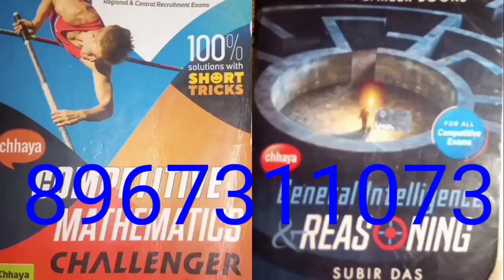সুবীর দাসের লেখা রিজোনিং এবং ম্যাথ বোই পিডিএফ আছে,যোগাযোগ কোরুন 8967311073 নাম্বারে(3)